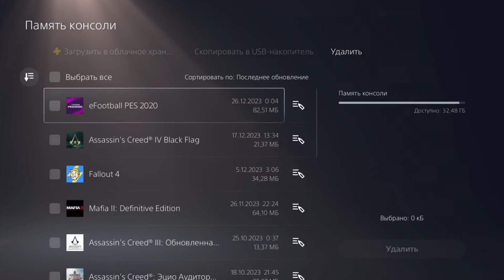ПАТЧ для PES 2021 с ЗИМНИМИ ТРАНСФЕРАМИ / PS4, PS5, PC Обзор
Зимнее трансферное окно закрылось во многих чемпионатах, а это значит, что пришло время для зимнего апдейта патча PES Infinity для PES 2021 на PS4, PS5 и ПК. В рамках данного ролика я поделюсь новым контентом зимней версии патча, а также расскажу про установку и удаление патча на консоли!

0:00 - Контент патча
3:35 - Как удалить патч на консоли
4:54 - Как установить патч на консоли
6:14 - Завершение